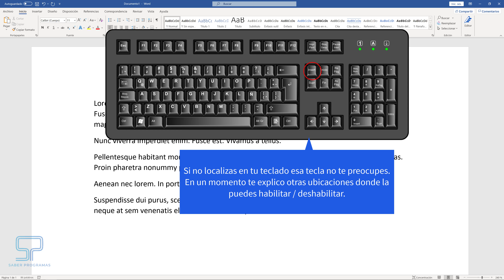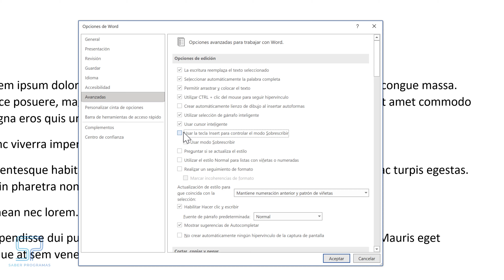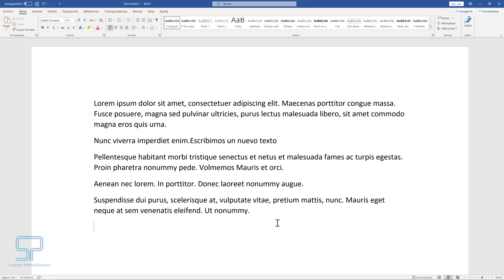SOLUCIÓN ✅ Se BORRAN las LETRAS cuando ESCRIBO entre palabras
Te traemos la SOLUCIÓN al problema si se BORRAN las LETRAS cuando escribes entre palabras. Esto te puede pasar en un documento de Word, escribiendo un email en Gmail, Hotmail... Y es debido a que por error has pulsado una tecla de tu teclado. Te enseñamos la solución tanto para PD ordenador como laptop.

Desactivar sobreescribir teclado. Solución escribo y se borran las palabras ya escritas. Word al escribir se come las letras. Cómo quitar borrado de letas.
Cómo quitar el modo sobrescribir en Gmail. Escribo y se borra lo de adelante